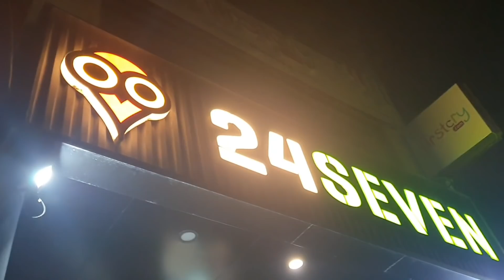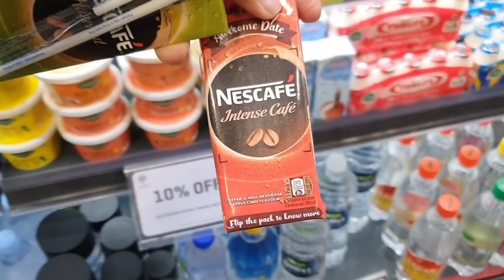NIGHT OUT WITH LOVE !! ❤❤ BHOT PARESHANN HAIN HUM 😱😭 vlog